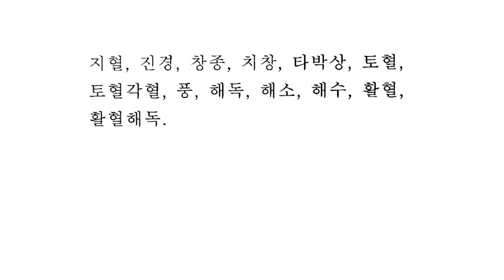A0229 뱀무 [학명] Geum japonicum [영어명] Asian herb bennet [약효] 강심제, 보익, 익신, 적백리, 치창, 풍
다년생초본으로 근경이나 종자로 번식한다. 중남부지방에 분포하며 산지나 들에서 자란다. 뿌리에서 나오는 줄기는 높이 40~100㎝ 정도이고 전체에 털이 있다. 모여 나는 뿌리잎은 잎자루가 길고 우상으로 갈라지며, 측소엽은 작고 정소엽은 크다. 어긋나는 줄기잎은 잎자루가 짧고 난형으로 3개로 깊게 갈라진다. 5~7월에 개화하며, 소화경이 나와 1개씩 달리는 꽃은 황색이다. 과탁에 길이 2~3㎜ 정도의 털이 있고 수과에도 털이 있다. ‘큰뱀무’와 달리 측소엽이 1~2쌍이며 과탁의 털은 길이 2~3㎜ 정도이다. 어린순과 연한 잎을 삶아 나물로 먹거나 된장국을 끓여 먹는다.
장미과(Rosaceae)  Geum japonicum Thunb.  [지방명] 뱀무ⓝ, 배암무, [영어명] Asian herb bennet, largeleaf-avens, japanese-avens, [일본명] daikonso, [독일어명] Japanische-Nelkenwurz, Grossblättrige-Nelkenwurz, [중국명 또는 본초명] (4): 남수양매(南水楊莓, Nan-Shui-Yang-Mei), 수양매#(水楊梅, Shui-Yang-Mei), 수양매(水楊莓, Shui-Yang-Mei), 수양매근(水楊莓根, Shui-Yang-Mei-Gen).
편집: 한경국립대학교 김태완교수 종자tv 한경대 #@tv-dm8he